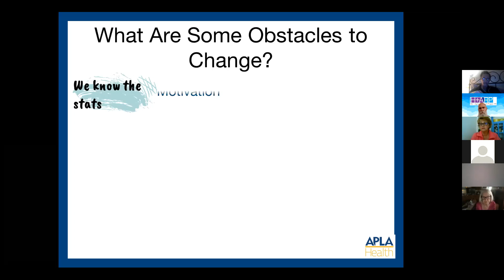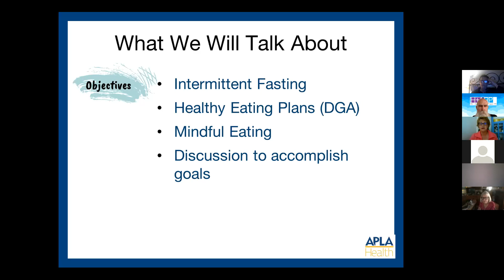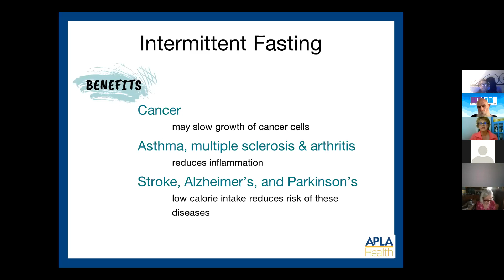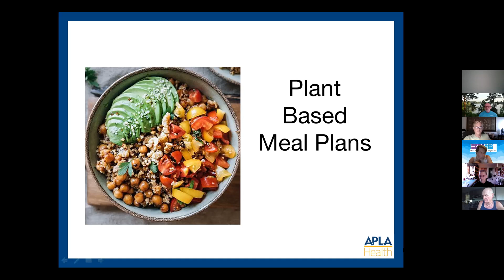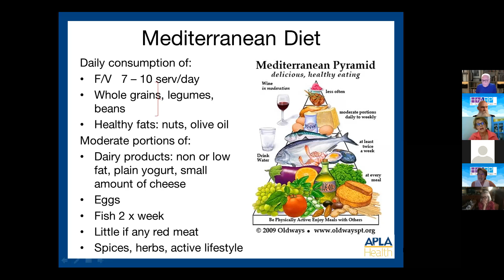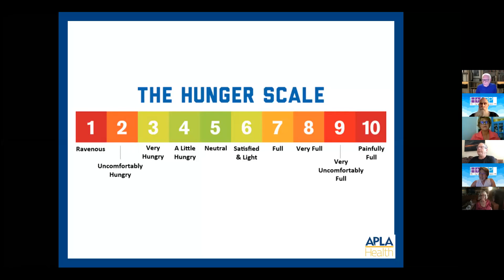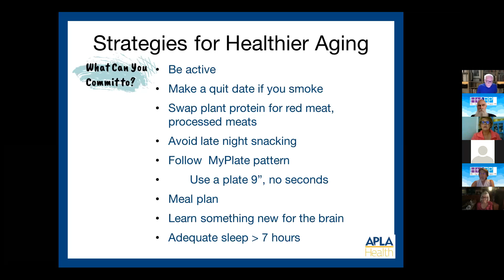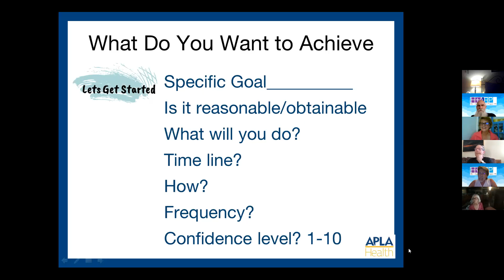"How to Stay Young as We Age--Healthy Eating for PLWH"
Positive Life Series, May 4th, 2021 "How to Stay Young as We Age--Healthy Eating for PLWH" with Janelle L'Heureux, Registered Dietitian from  APLA Health.